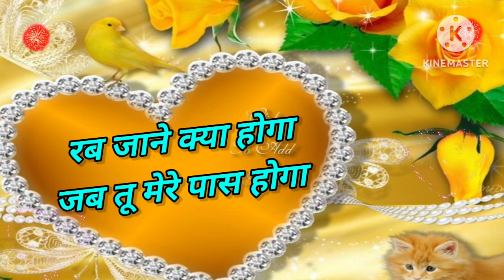Good night video ,Good night status , Good night song , Good night photo, good night